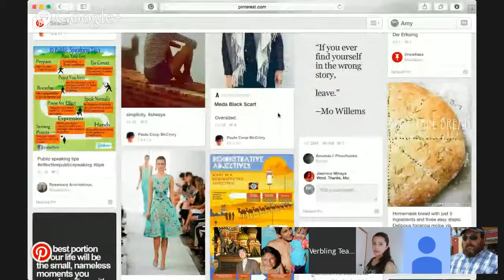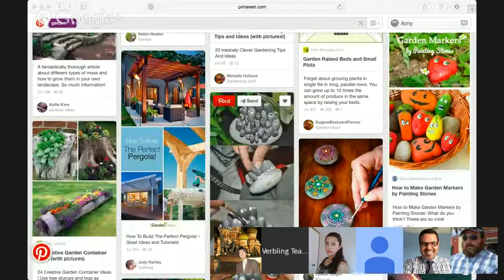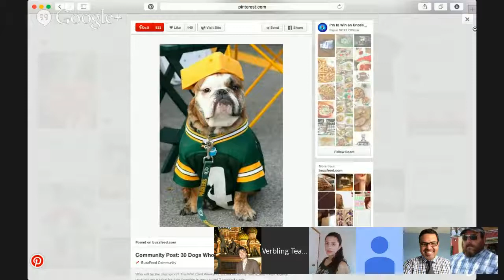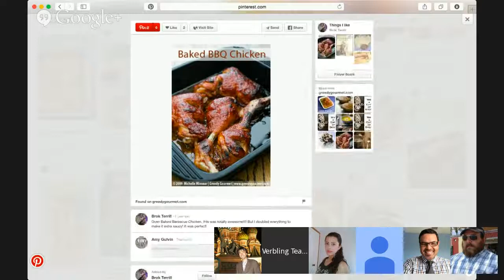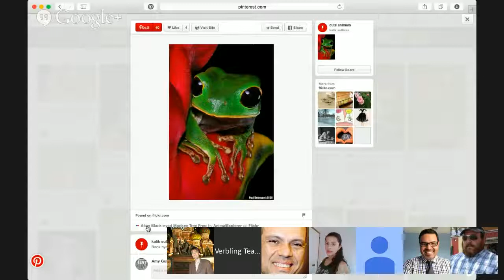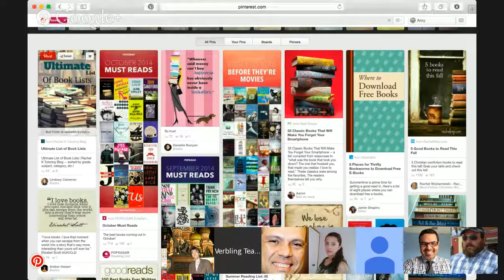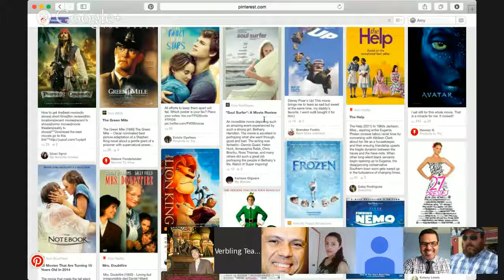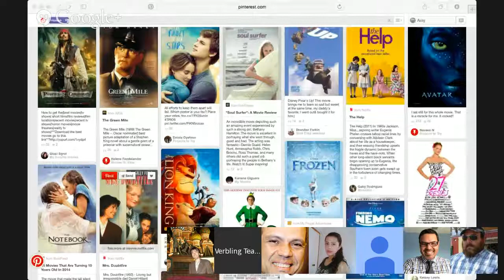Pinterest Talks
Ryan Park of Pinterest shares the insights of how Pinterest scaled using very few engineers to support the fastest scaling startup in history.

Lightning talks by Geoff Anderson and Richard Pon (Box), Jenni Snyder (Yelp), Nathan Coffield (Facebook) and Rob Wultsch (Pinterest)

Moving the boundaries of possible at Pinterest: the Interplay of Use Experience vesves Machine Learning Speaker: Vanja Josifovski (CTO @ Pinterest)